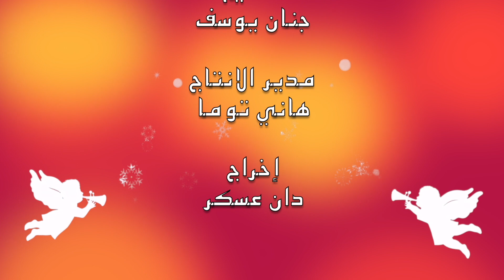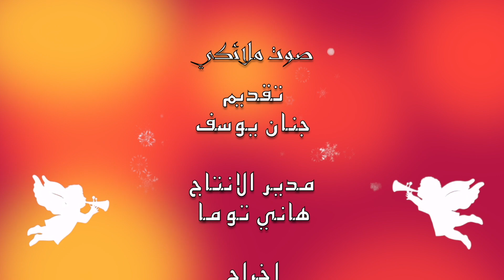صوت ملائكي مع المرنمة برناديت يمين من لبنان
تقديم: جنان يوسف
مدير الإنتاج: هاني توما
إخراج: دان عسكر